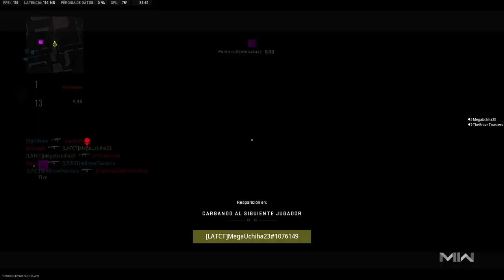61st Victory - Ranked Play S02 | Call Of Duty: Modern Warfare II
Don't Get Distracted at the End